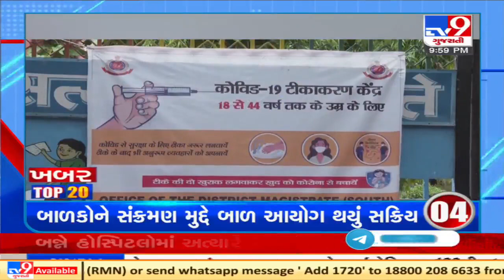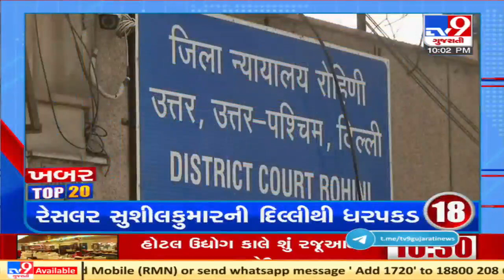Top 20 News Of The Day: 23-05-2021| TV9News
Top 20 News Of The Day: 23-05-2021| N22